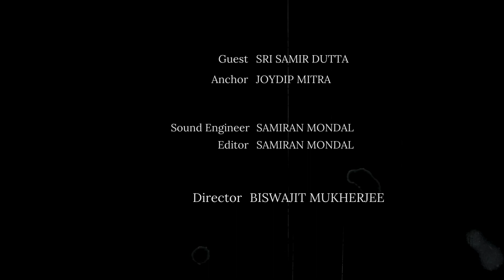মুখোমুখি | পর্ব - ০৮ | সমীর দত্ত